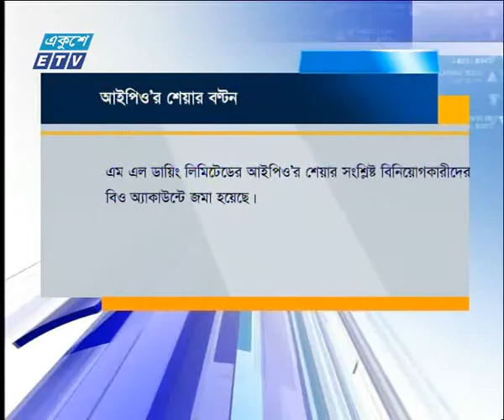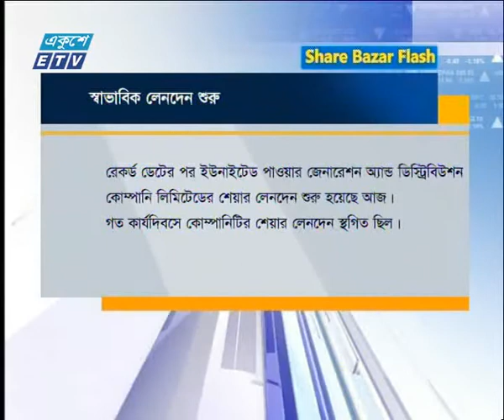শেয়ার বাজার ফ্লাশ ২য় পর্ব ০৯ সেপ্টেম্বর ২০১৮| ETV Business